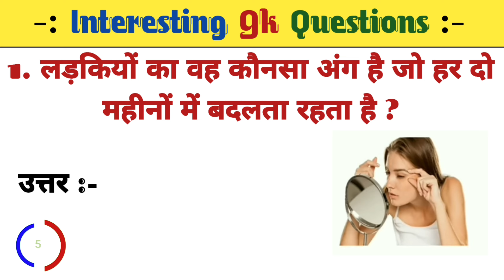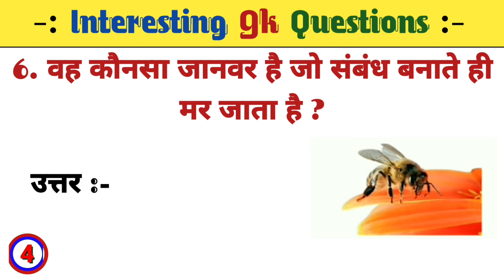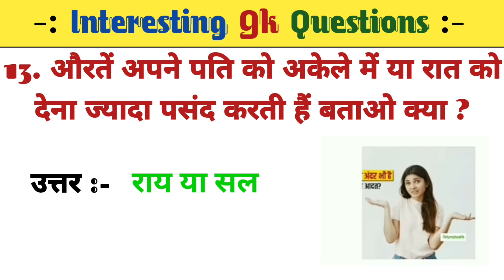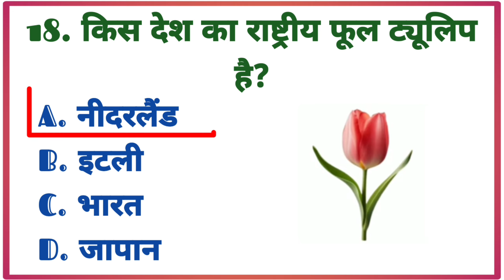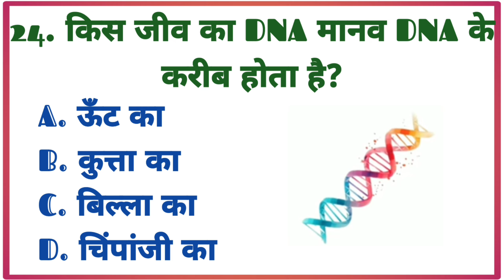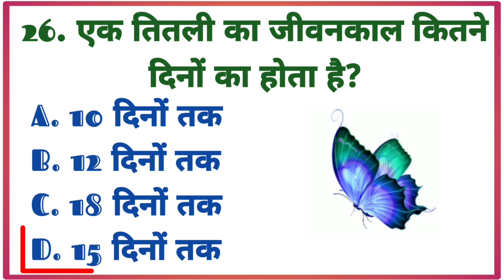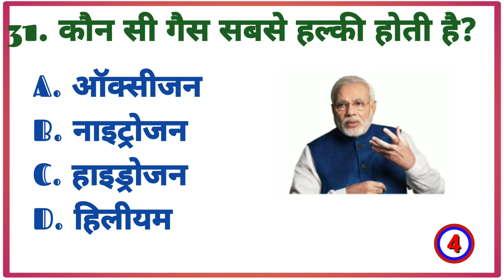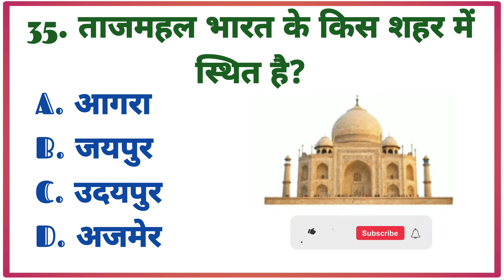Interesting Gk || Gk In Hindi || General Knowledge || Gk Video || Gk ke sawal || Gk Pawan Official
Quiz

upsc exam
upsc adda
upsc interview
upsc motivational video
upsc syllabus
upsc bassi

General Knowledge
Important GK Questions and answer for
 Competitive Exams
 Quiz Test
  Important gk
 competitive quiz
quiz questions
 samanya gyan
india gk in hindi
 2024 gk questions and answers
 lucent geography
geography gk
general knowledge
samanya gyan
karinaukarigk
gk ke sawal
question answer
सामान्य ज्ञान
general knowledge ke question
general class